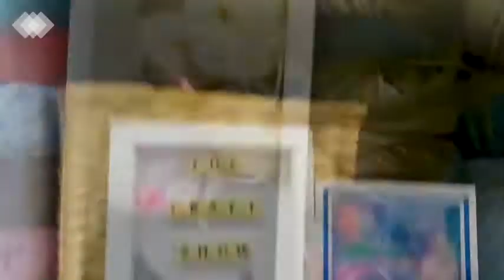The Craft Show with Amanda Villamayor & Antonia Spicer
Welcome to The Craft Show.

We are focused on demonstrations with guests, chat, giveaways and viewer contributions.This episode features making bunting using a sewing machine plus wrapping and decorating large home decor letters .

CONTRIBUTIONS
Please visit links from our contributors:
Dawn Brumfield - Personal Touch Towels

We are not a shopping show so no selling. Of course, we are happy to talk about brands, suppliers and products from a purely independent point of view.

We are keen to cover a wide range of crafts and to showcase demonstrations from guests who are either hobby crafter's or run their own small businesses, but we won't be selling anything.

Of course, we need money to produce the shows, but you'll be pleased to know we have a range of revenue streams which don't involve trying to flog you products on air!

The Craft Show consists of a small production team at the moment and we are starting small with limited resources, so please bare with us.

We hope that with support from the crafting community we can grow to offer more and more shows.